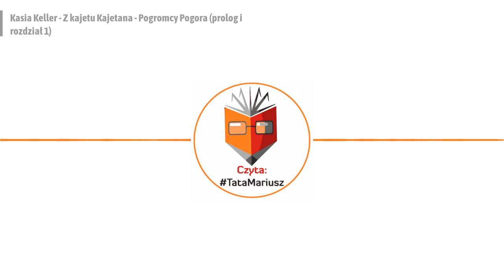Kasia Keller - Z kajetu Kajetana. Pogromcy Pogora (prolog i rozdział 1); Czyta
TataMariusz czyli Mariusz Rzepka.

Czytam dla dzieci, ale jeśli lubisz wiersze, bajki czy opowiadania - zostań ze mną, dla rodziców też się coś znajdzie. ;)
A co? Np. wesołe wierszyki (często z przesłaniem), poważniejsze opowiadania i bajki edukacyjne, fragmenty książek, lektury i wiersze pisane przez najmłodszych.
W każdym z nas siedzi dziecko. Odkryj je na nowo słuchając moich nagrań! ;)

Zapraszam!

mama; tata; dziecko; bajka; bajkowy; baśnie; baśniowy; usypianki; zasypianki; słuchowisko; czytanki; dobranocka; audiobook; podcast; do snu; terapeutyczne; edukacyjne; pomagajki